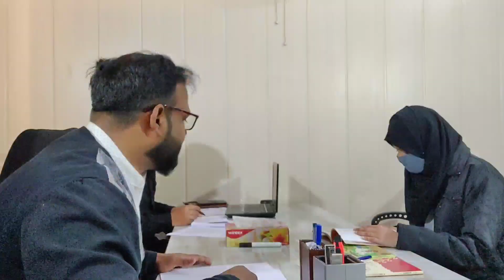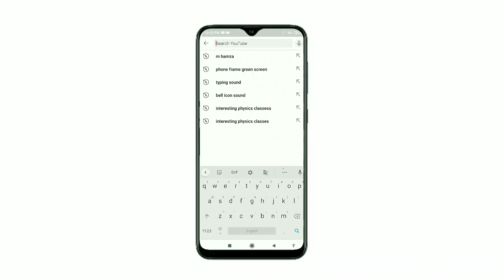Sample Interview 1 | AMU IX Entrance| Shifa Zahid Khan | Rank 6 | session 2019-20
Start your interview preparation by watching these Sample Interview and completing Stage 1 interview preparation.

Nawab Saquib Ibrahim is not just a name he is also a person who has a great reputation for guidance and support that he provides to his students. Being author of more than 8 books for AMU 6, 9 and 11th Entrance   i.e. AMU Booster in his spare time he shares Tips, Nabs Trick, and analysis of entrance papers related to AMU, Jamia, IIT, NTSE, and other competitive Entrance.

We have Launched our Fresh Batches for AMU, JMI and BHU 6, 9 and 11 Entrance few Days back in ONLINE as well as OFFLINE mode. Kindly Check Following Videos for all information

Fresh batch for AMU, JMI and BHU 9th Entrance starting from 2 Dec 2022 in ONLINE and OFFLINE Mode, Watch complete Information 👇

2. Tulu Batch (For AMU, JMI & BHU 9th Entrance)

3. Buniyaad Batch (For AMU, JMI & BHU 9th Entrance)

*Why to join Image Classes?*
• Only Coaching which prepare you for 3 Entrances in one fees
• Only Coaching who trend you for any Entrance in minimum 4 Ways
• Only Coaching which guide you from Form Filling Till Counseling for Free.
•Only coaching to produce Best Ranks in Just two years.
• Live Classroom with expert and Experienced teachers.
• Daily Practice Test after every Lecture and its Discussion in next Lecture.
• Weekly Test on AMU, JMI and BHU Pattern.
• Test Discussion after 15mins after every Sunday Test.
• Self-Study Package of all the subjects.
• 4-Way Doubt Clearing Options for Online Students.
• 24×7 Online Support via Subject Centered Telegram Groups
• 24×7 Online Video Recordings of all the Lectures
• 24×7 Complete Performance Analysis
• Time-to-time Counsellor Support

*Image Classes 2022 Results Highlights in AMU and JMI 6, 9 and 11th Entrance*

👌7 Students Scored Rank 1 in General and Special Category
👌General Category Rank 1 in AMU Dip. Engg.
👌 General Category Rank 1 in AMU 6th Ent.
👌 General Category Rank 2 in AMU 9th Ent.
👌 General Category Rank 3 in JMI 9th Ent.
👌 General category Rank 4 in AMU 11th Ent.
👌 General category Rank 5 in JMI 6th Ent.
👌 General category Rank 5 in JMI 11th Ent.

😱 7 in Top 3 (General Category)
😎 13 in Top 5 (General Category)
☺️ 22 in Top 10(General Category)

👉 13 in Top 10 in AMU Entrances
👉 9 in Top 10 in JMI Entrances

🏅12 in Top 3 (Only Special Category)
🏅25 in Top 5 (only Special Category)
🏅41 in Top 10 (only Special Category)

👉 CBSE Board Highest % : 99.2%
👉 AMU Board Highest % : 98.6%

👏 More than 30 Students Scoring 90% in AMU, CBSE, ICSE and Other State Boards
👏 90+ Selections in AMU & JMI 6th Entrance
👏 250+ Selections in AMU & JMI 9 Entrance
👏 150+ Selections in AMU & JMI 11th and Diploma Engg. Entrance

👉Around 500 total Selections in AMU and JMI 6,9 and 11th Entrances

*Some Highlights of our First Year - 2021 Results of AMU and JMI*

👌 General category Rank 1 in AMU 11th Ent.
👌 General Category Rank 3 in AMU 9th Ent.
👌 General category Rank 4 in JMI 9th Ent.

😱 6 in Top 3 (General Category)
😎 11 in Top 5 (General Category)
☺️ 18 in Top 10(General Category)

👉 200+ Selections in AMU and JMI 9th and 11th Entrances

New Batch For AMU, JMI and BHU 6th, 9th and 11th Entrances + Diploma Engineering starting Soon.

*New Batch Starting/started Soon*

2. Tulu Batch (For AMU, JMI & BHU 9th Entrance)

3. Buniyaad Batch (For AMU, JMI & BHU 9th Entrance)